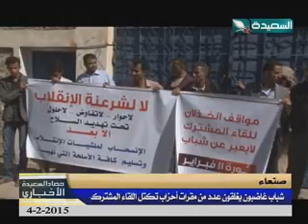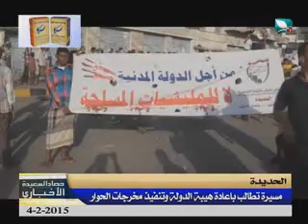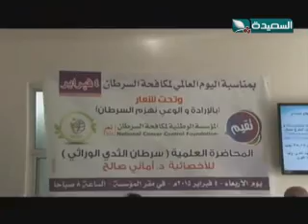حصاد السعيدة 4-2-2015م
حلقة برنامج حصاد السعيدة الإخباري ليوم الأربعاء الموافق 4 فبراير 2015م